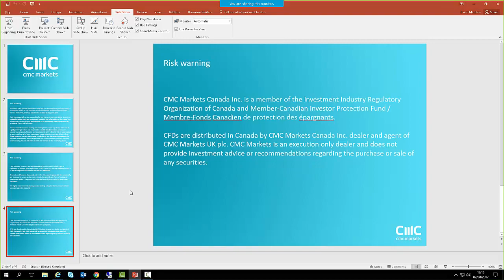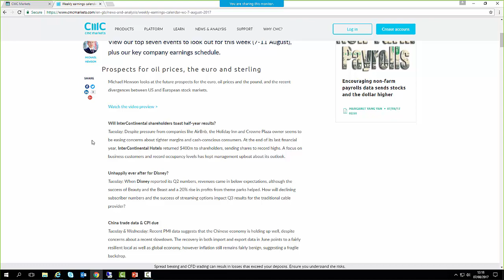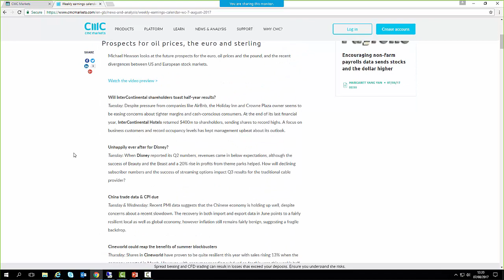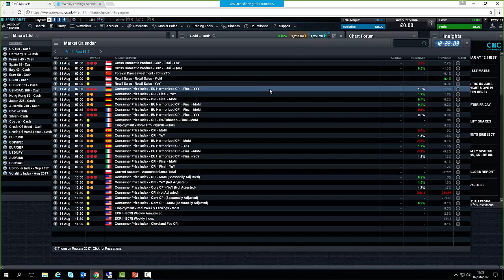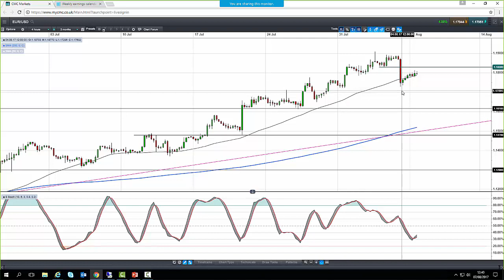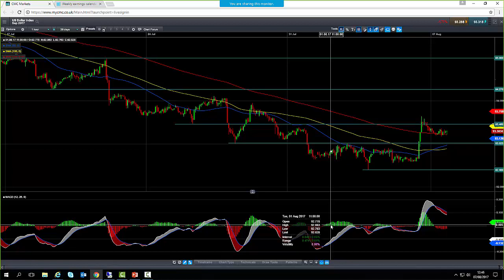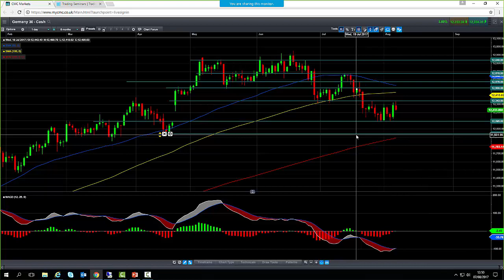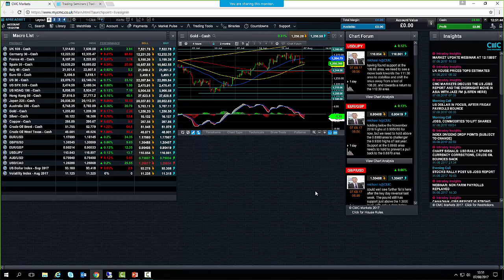Weekly market update and a look at the week ahead 7th August 2017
David looks at the FTSE 100, DAX, Dow Jones, and the major events of the week like Chinese trade figures, Germany and US CPI. Get the latest daily analysis on products such as US30, UK100, Japan225, USD/JPY, EUR/USD, GBP/USD, Crude oil and Gold via our CMC TV playlist.